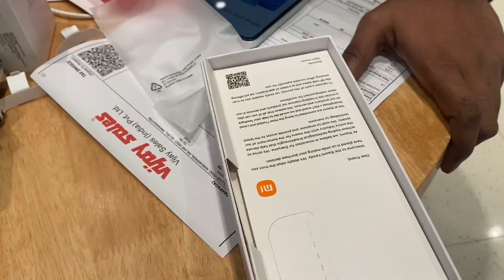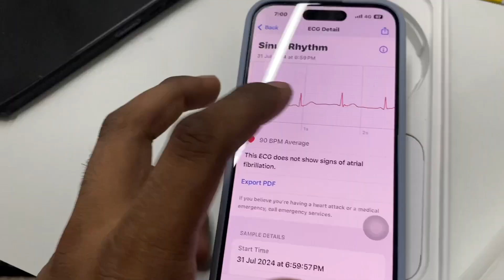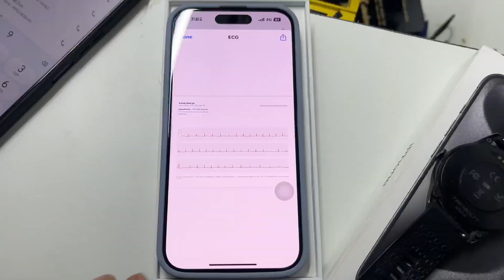New iPhone and Apple Watch Prank on Friend 😂😂